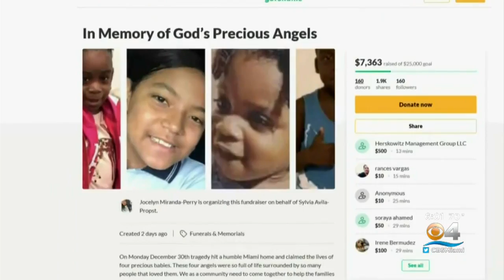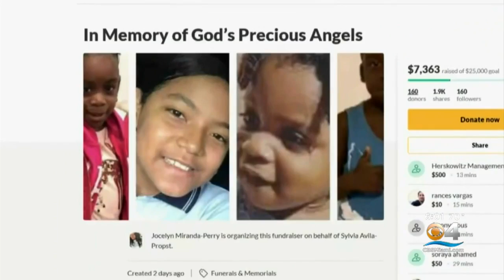Mother Of 3 Children Killed In Fire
Carlos Silva of Silva & Silva is the Family attorney for Jasmine Fernandez, a Miami mother of three children who were killed in a fire at her home.

Family attorney Carlos Silva said, “For her to leave the kids with an 11-year-old to go out and get groceries is a normal thing that occurs every day in the U.S. This was a single mother who was getting help from her mother.

Silva is concerned about new details that emerged in an affidavit for a search warrant filed for Miami police investigators.

Silva said, “What I think is important is to find out what caused this fire and what took the lives of those 4 kids and whether there was a defective product in the home on an electrical failure.”